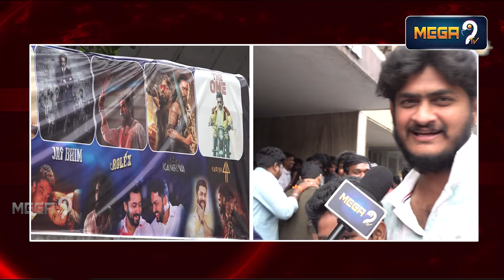సూర్య కంగువ సినిమా హిట్టా ఫ్లాపా ? వైజాగ్ పబ్లిక్ టాక్.. | Mega9tv